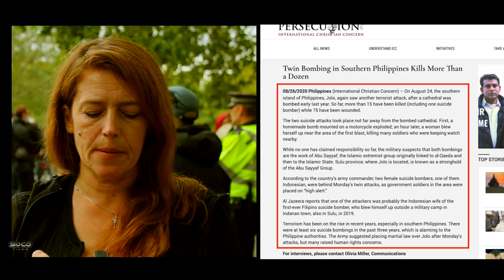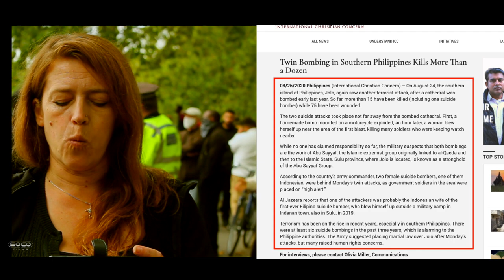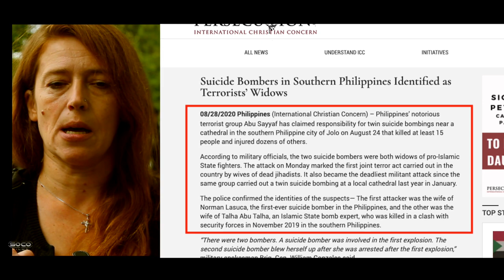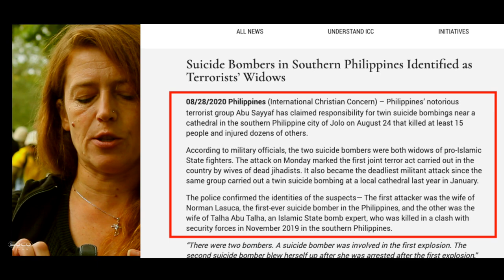Twin Bombing in Southern Philippines | Kay | Speakers Corner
::::::Topic Highlights:::::: Christian persecution: Philippines